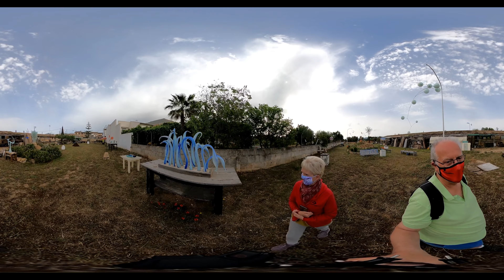360 VR Pere Ignasi - Exhibition and Studio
PERE IGNASI works with hot glass in Consell (Majorca) where you can visit his workshop and study.